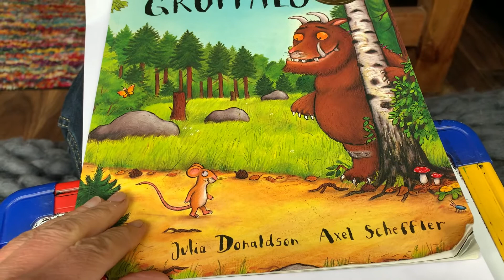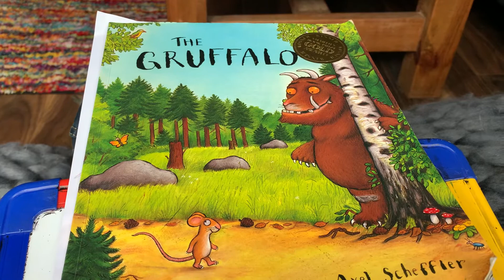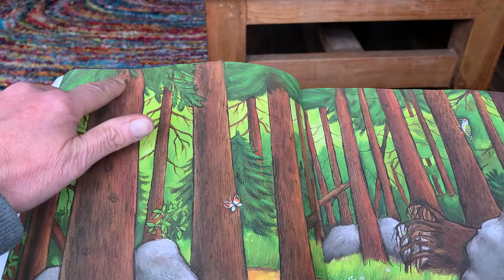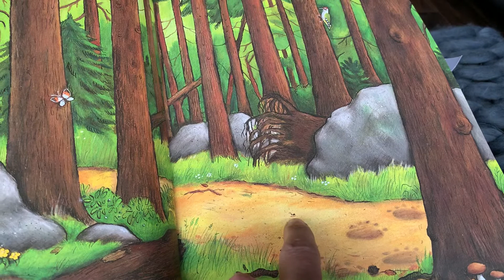Class 7 - Wednesday, 6th May